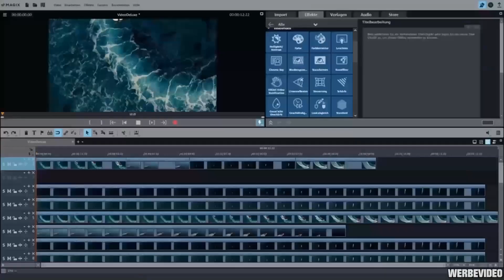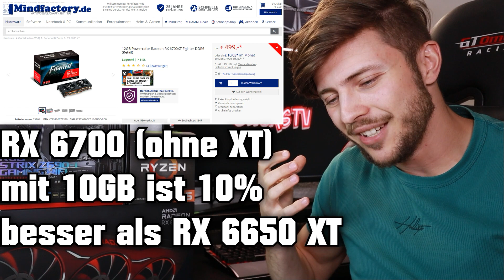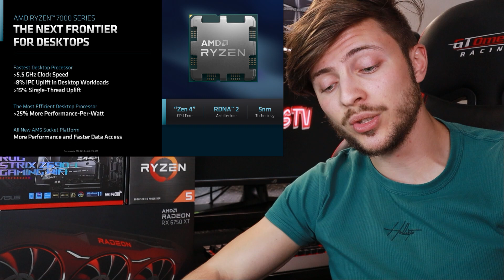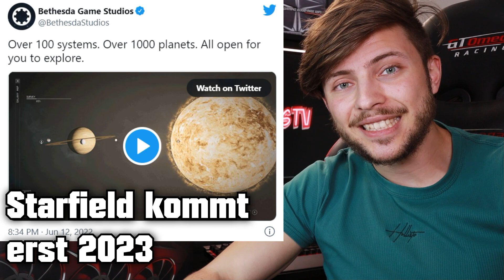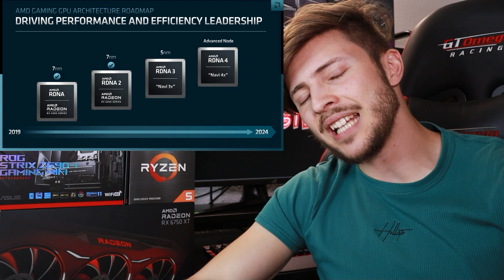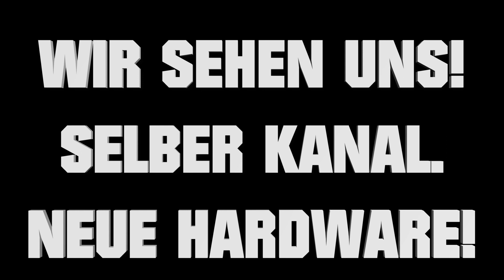RX 6700 ohne XT mit 10GB 🔥 RYZEN 7000 enorm effizient! Intels i9-13900 ist schneller?! Hardware News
Du interessierst dich für MAGIX Video deluxe 2022?

TIMESTAMPS
00:00 - Intro & Sponsor
02:04 - RX 6700 ohne XT mit 10GB
03:32 - RYZEN 7000 IHS geköpft
04:50 - AMD RYZEN & Threadripper Timeline
05:31 - RYZEN 7000 im Detail
06:02 - Intels i9-13900 ist schneller?!
07:12 - Noch immer kein AVX-512
08:06 - Games News - MW II
08:40 - Games News - Starfield
09:26 - Games News - The Last Of Us für PC
10:22 - Games News - Moss Book 2
10:37 - AMD FSR & Callisto Protocol
11:00 - RTX 4090 Ti Triple Fan 4-Slot
12: 10 - AMDs RDNA 3 / RX 7000

WERBEVIDEO für MAGIX